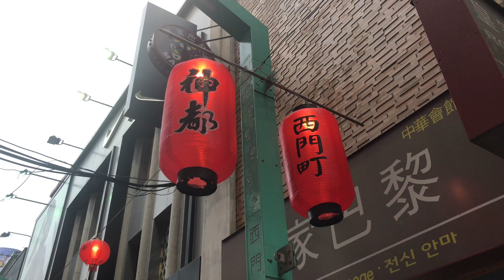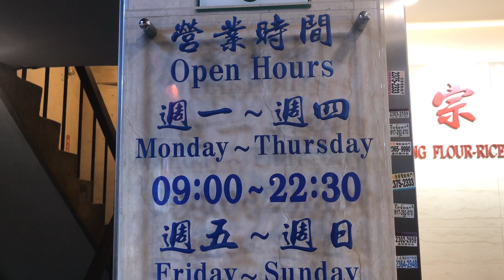傳說中的麵線名店，滋味如何？一起去吃吃看，您的答案是？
阿宗麵線
地址： 108台北市萬華區峨眉街8-1號